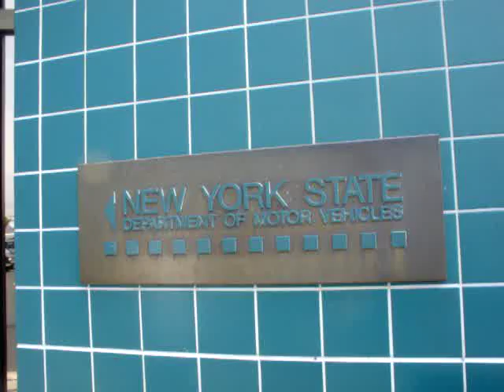芳姨開始考紐約車牌 .. Driver License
芳姨開始考紐約車牌 .. New York driver license test passed